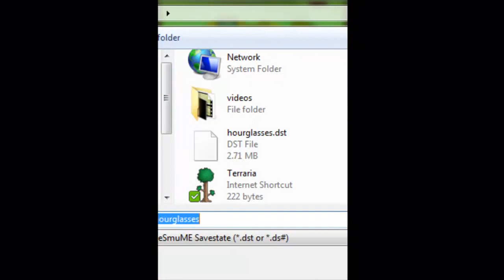The Legend of Zelda: Phantom Hourglass - Part 24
In this Episode I go through the rest of the Temple, and I get the last sea chart.